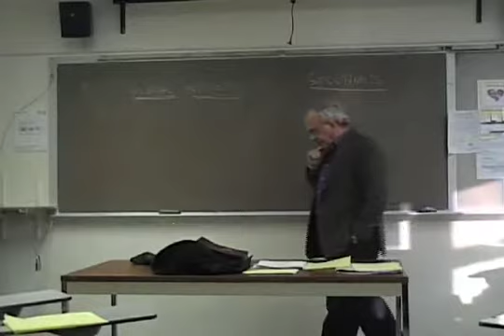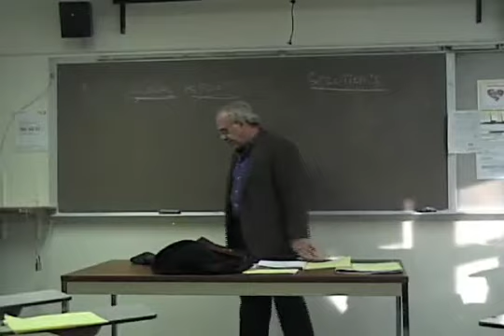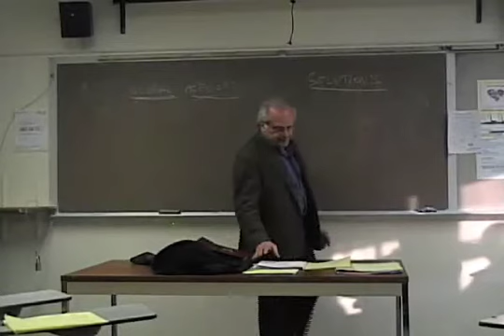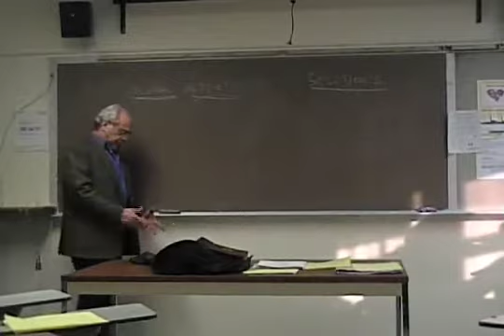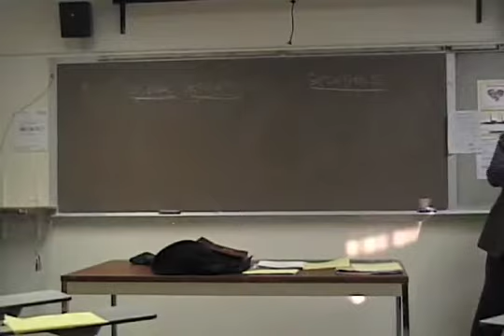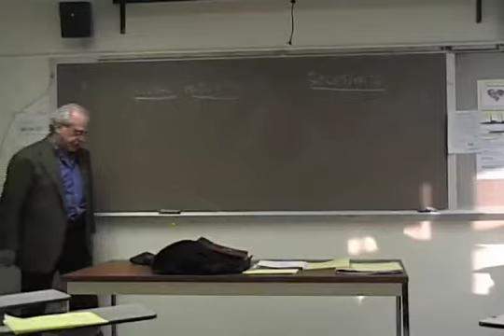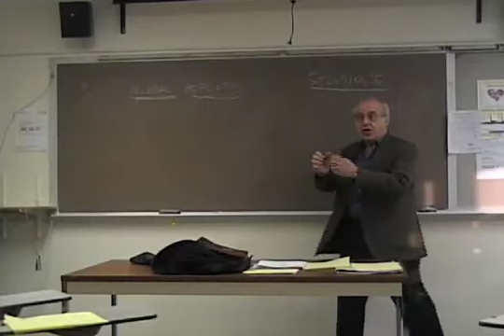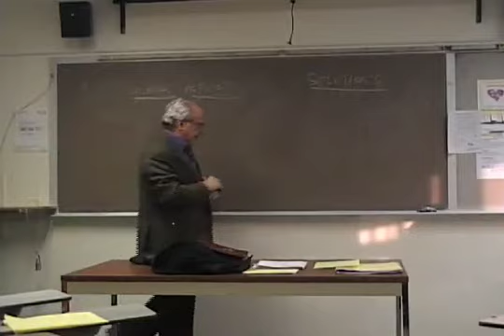"Economic Crisis and Globalization" 5 (4of6) - Richard D Wolff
Lecture 5 - Description and links to full video and website below.

This eight session lecture series, from Spring 2009, is taught by Dr. Wolff, in the context of the same name graduate course, offered by the Graduate Program for International Affairs (GPIA) of the New School University in New York. Not only does Dr. Wolff challenge the conventional thinking of the crisis, he provides one of the central frames which links all of our projects: the role and influence of capital as a structuring force in our daily lives.